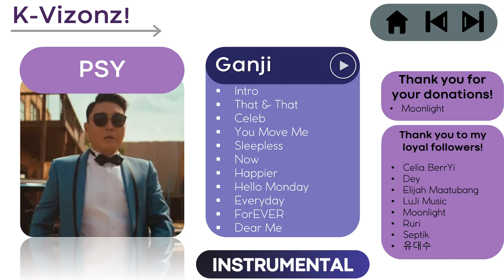PSY (ft. Jessi) - "Ganji" (Instrumental)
This is a clean instrumental of PSY's Ganji

(Includes a lot of groups!)

DO NOT RECOPY ME!

Commonly Asked Question:
Q: Can I use this music/instrumental in my video?
A: YES, but credit me by using A LINK to the video you are using.
A mention is also sufficient. (Example: @K-Vizonz!)

Kpop
Kpop Instrumental
Instrumental
Instrumental music
Kpop music
Instrumental beats
Kpop group
New Kpop Instrumental
Kpop comeback
Kpop OST
OST
Kpop Group
New kpop music
New Kpop Instrumental
PSY
Jessi